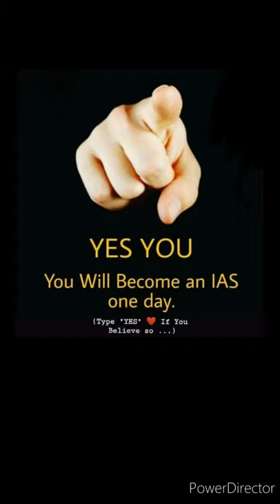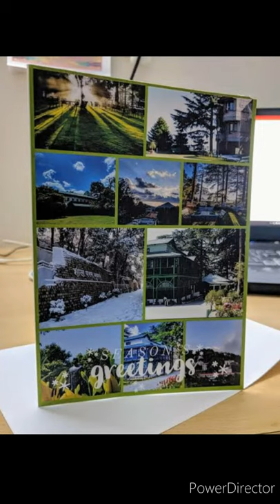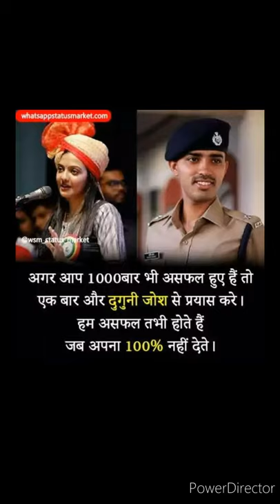IAS IPS Motivotional video and thought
ias ips
upsc motivation
upsc ias ips motivational video song
upsc ias ips best motivational video song

ias ips ki Peake ke liye junoon badeh dega
 ias ips thought

# newtoyou